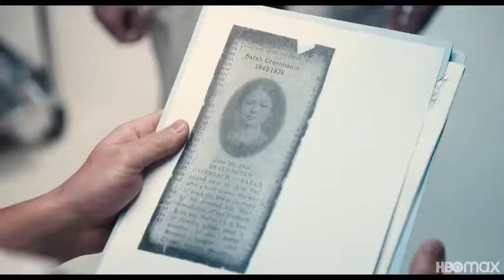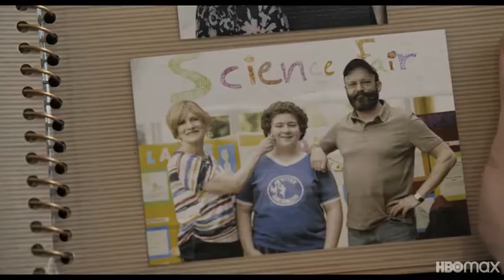An American Pickle Official Trailer (2020) Seth Rogen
An American Pickle Official Trailer (2020)

AN AMERICAN PICKLE, directed by Brandon Trost, is based on Simon Rich's New Yorker novella and stars Seth Rogen as Herschel Greenbaum, a struggling laborer who immigrates to America in 1920 with dreams of building a better life for his beloved family. One day, while working at his factory job, he falls into a vat of pickles and is brined for 100 years. The brine preserves him perfectly and when he emerges in present-day Brooklyn, he finds that he hasn't aged a day. But when he seeks out his family, he is troubled to learn that his only surviving relative is his great-grandson, Ben Greenbaum (also played by Rogen), a mild-mannered computer coder whom Herschel can't even begin to understand.

An immigrant worker at a pickle factory is accidentally preserved for 100 years and wakes up in modern day Brooklyn.

Director: Brandon Trost
Writer: Simon Rich
Stars: Seth Rogen, Sarah Snook, Sean Whalen